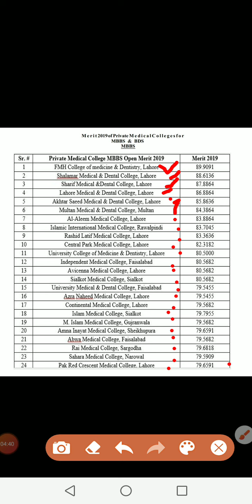Pakistan Top 10 Private Medical Colleges For MBBS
Marit Criteria & Fee structure of Private Medical Collegs Of Pakistan